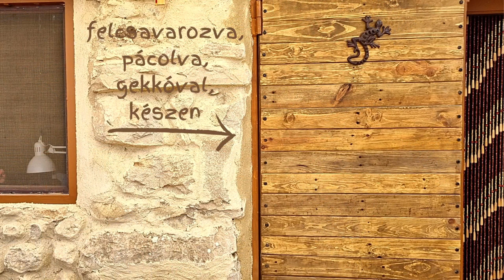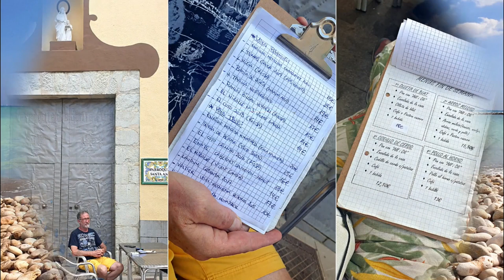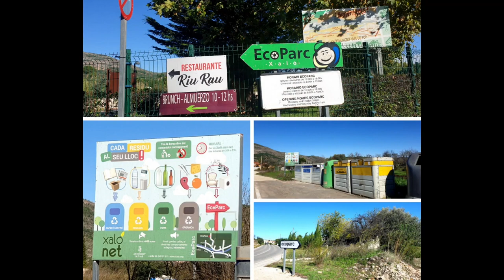Hola, Finca! 1. rész | Kalandvágyból külföldre podcast #087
Az adás alcíme az is lehetne, hogy - Sohasem késő, hiszen Eszter és Béla 1,5 éve, már nem fiatalon költöztek Spanyolországba. Aki hallotta a Kert TV interjút velük és aztán követte a történetüket úgy, ahogy én is, tudja, hogy a nagy érdeklődési roham miatt kicsit visszavonultak, mert váratlanul érte őket a hirtelen jött népszerűség. Nagy öröm volt tehát, amikor elfogadták a KK podcast felkérését és beszélgethettem velük. Mivel nagyon hosszú lett az interjú, így sorozatban kerül adásba, mert annyi fontos és izgalmas dolgot mondtak, hogy hiba lenne megkurtítani egy adásnyira. Ebben a részben az elindulásról beszélgetünk, hogy hogyan találtak rá álmaik házára.

🎧  Itt  tudsz hallgatni:
🟢 Gyere a zárt csoportba kiegészítő információkért!